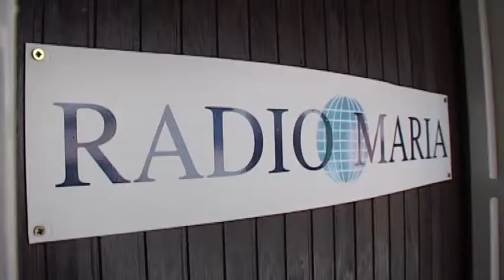2014 03 02 Jótékonysági bál a Mária Rádió szabadkai szerkesztőségének önállósulására